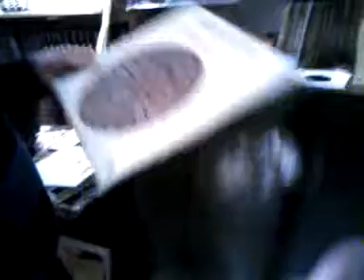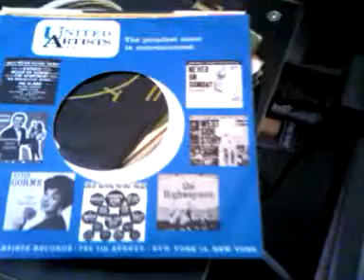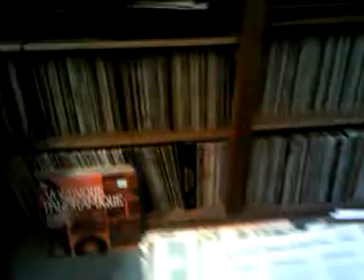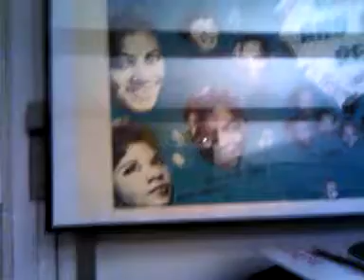Rare popcorn R'n'B Gospel The Hi-Way Q C's ( High way qc's) "my dream" peacock lp 130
The Lord is sweet (album title) on Peacock records plp 130 probably from 1965 (later lp's numbers have sometimes fifties recordings!)
Let's try to be sweet too...
Sorry for the poor quality video but i wanted to give a small example of how records collectors meet and sometimes love to show off like real "peacocks"!
One afternoon of december 2016 at Jean-François place in Paris